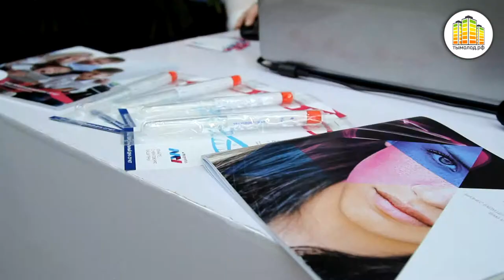Фестиваль Науки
Технопарк Новосибирского Академгородка стал площадкой Всероссийского фестиваля науки. Фестиваль ориентирован на школьников, студентов, молодых специалистов, преподавателей, представителей научного и экспертного сообщества.